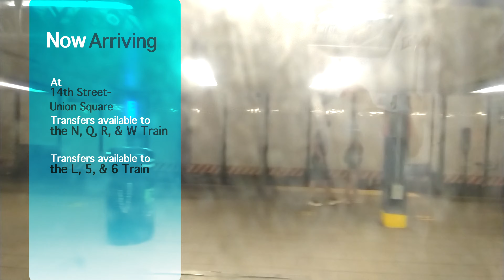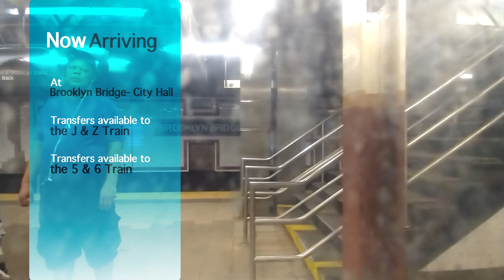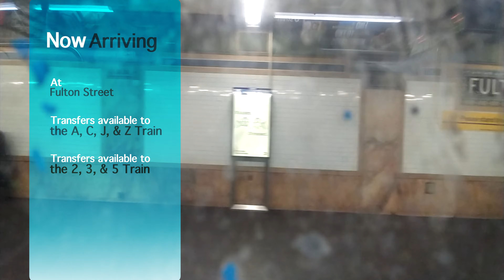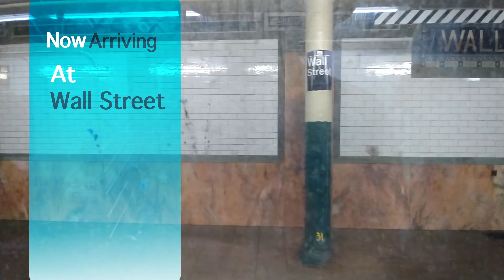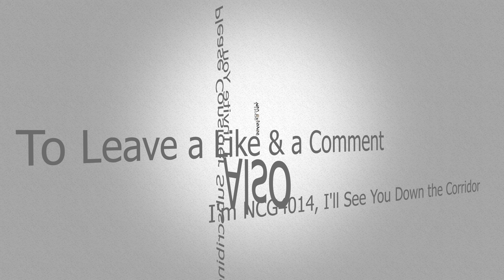Quarantine Edition Video #28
Hello guys, and welcome to the 2nd Part of my trip to City Hall. Today we take a look at the 4  Train and we will take the 4 train for the remainder of the trip. Please keep in mind this is an old video that was meant to be put in Youtube but didn't make it because of technical issues,  so my old intro and outro are featured in this video. Stay tuned for my next video, which will be a special one, so if you don't want to miss it, turn on the notifications bell so you don't miss any of my uploads. Also visit my instagram and my website for more content. I'm NCG4014, I'll See You Down the Corridor.